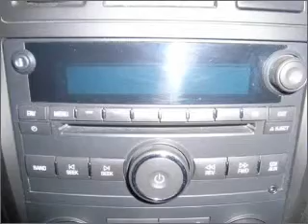2007 Chevrolet HHR - Daphne AL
Year: 2007
Make: Chevrolet
Model: HHR
Engine: 2.2 liter inline 4 cylinder 16 valve
Transmission: 4-Speed Automatic
Exterior: Champagne
Miles: 66330

Chris Myers
27161 Hwy. 98
Daphne, AL 36526